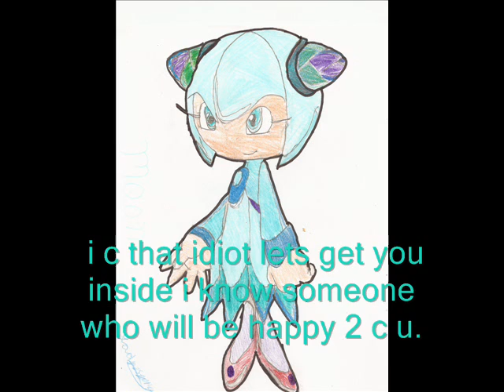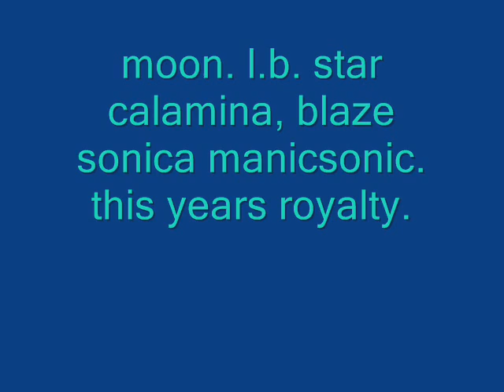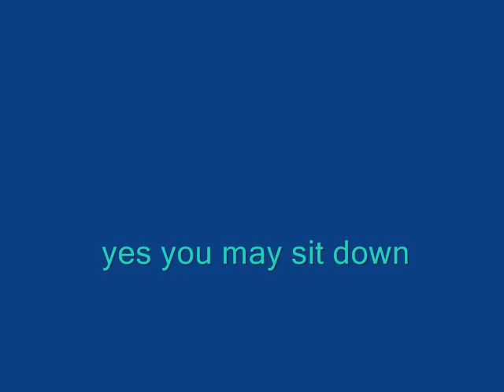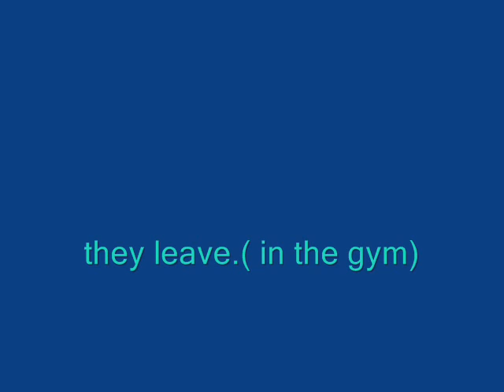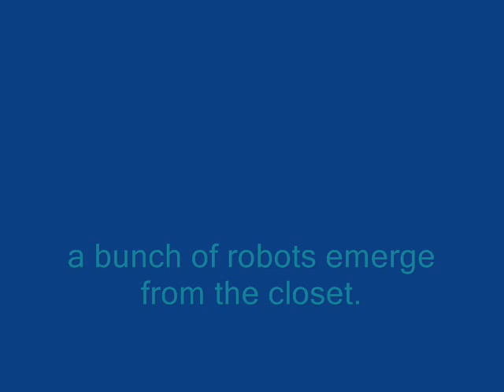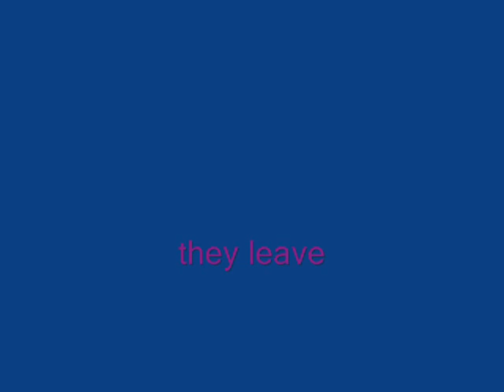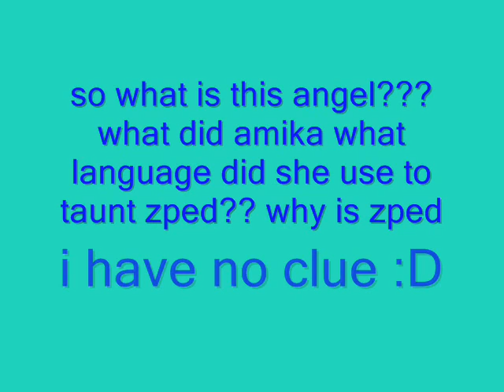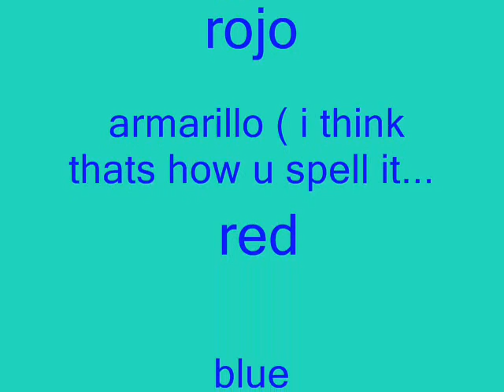moonstar and l b s story p 7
meet angel crazy zped, he comes from kekoeye!!!  and he iz a guardian yay.. a guy guardian with an angel obsession maybe another jump zped and u'll join them ...lol anyhoo enjoy:D